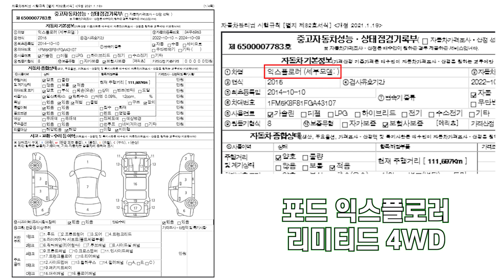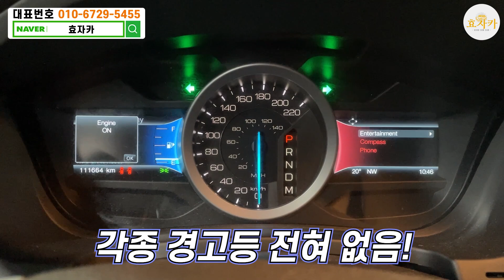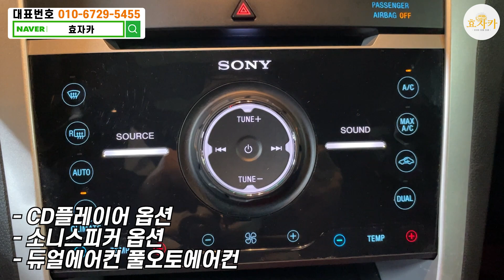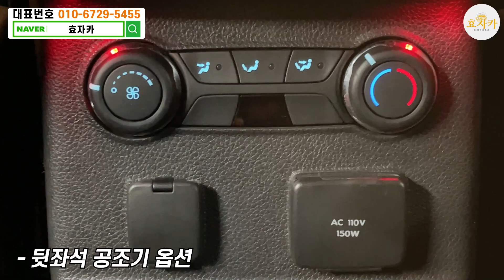휘발유 대형"SUV" 갑중에갑!! 항상올리면 5분만에판매되는 가성비SUV !! 1000만원대입니다 !!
1. 차량풀네임 : 포드 익스플로러 리미티드 4WD
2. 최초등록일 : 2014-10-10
3. 주행거리 : 111,597km
4. 차량금액 : 1390 만원

100%실매물! 전액할부 구매가능!